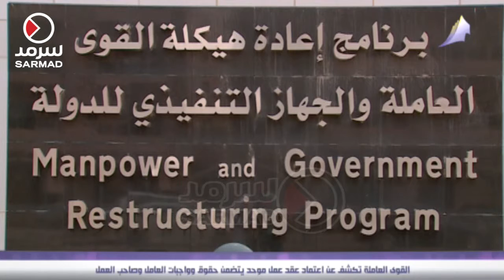القوى العاملة تكشف عن اعتماد عقد عمل موحد يتضمن حقوق وواجبات العامل وصاحب العمل